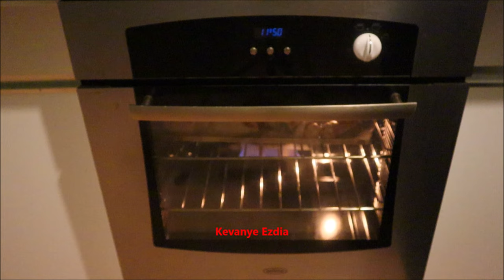Ayda Xdrnavi 16. 02. 24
Dear followers, today Ezidis around the world are celebrating ‘Ayda Xdrnavi’. This is a festival of love and wishes. The day of this celebration is always on the Friday of the second full week of February. This year it is on the 16th February 2024. During this week Ezidis fast for 3 days: Tuesday, Wednesday and Thursday. Fasts are always from sunrise to sunset: before sunrise Ezidis wake up to wash and eat in preparation for a long day of fast and they can then eat again (break their fast) at sunset. There is no set of rule regarding what to to cook, however during this holy week Ezidis are not permitted to eat pork or cabbage. At around midday of each fast day, Ezidis must cook and take food to someones house in honour of their ancestors - to show that they remember and respect them. What they cook must be cooked on that day, it shouldn’t be any leftovers, and most importantly they must also give bread too. It can be any bread but it is most preferred to be Ezidi bread - nane losh.
The fast is predominantly a way of expressing your willingness to give up food and drink for the sake of our religion, faith, hopes and wishes. During this fast, it is a time where Ezidis reflect a lot and remember that kindness and perseverance in our faith is key to our nations bonding.

Это праздник любви и желаний. День этого празднования всегда приходится на пятницу второй полной недели февраля. В этом году это 16 февраля 2024 года. На этой неделе Езиды постятся 3 дня: вторник, среда и четверг. Пост всегда длится от восхода до заката: перед восходом солнца Езиды просыпаются, чтобы умыться и поесть, готовясь к долгому дню поста, а затем они могут снова поесть (разговеться) на закате. Не существует каких-либо правил относительно того, что готовить, однако во время этой святой недели Езидам не разрешается есть свинину и капусту. Около полудня каждого дня поста Езиды должны приготовить и отнести еду в чей-то дом в честь своих предков – чтобы показать, что они помнят и уважают их. То, что готовят, должно быть приготовлено в этот день, не должно быть остатков, а главное еще и хлеб дать. Это может быть любой хлеб, но лучше всего Езидский - nane losh.
Пост – это преимущественно способ выразить свою готовность отказаться от еды и питья ради нашей религии, веры, надежд и желаний. Во время этого поста Езиды много размышляют и помнят, что доброта и стойкость в нашей вере являются ключом к сплочению наших народов.
Если вы хотите посмотреть, как мы подготовили эту таблицу, нажмите ссылку в шапке профиля и посетите нашу страницу на YouTube.